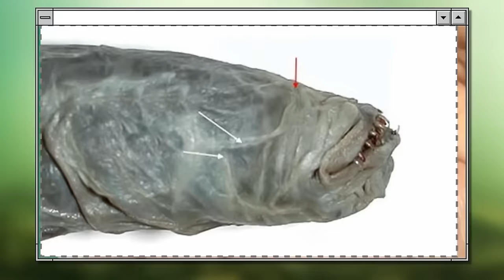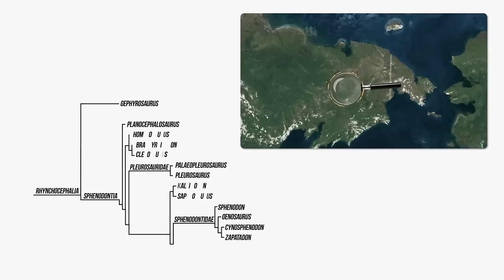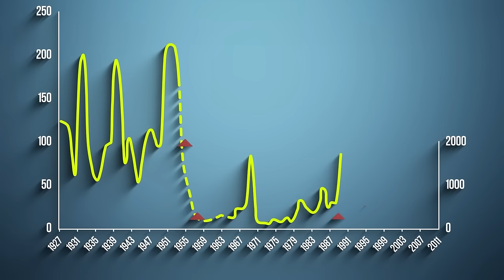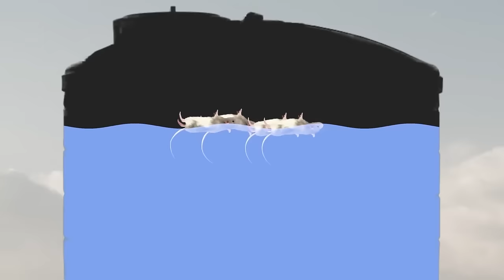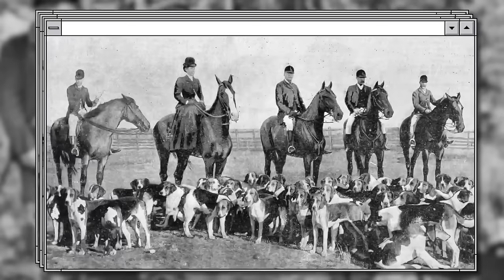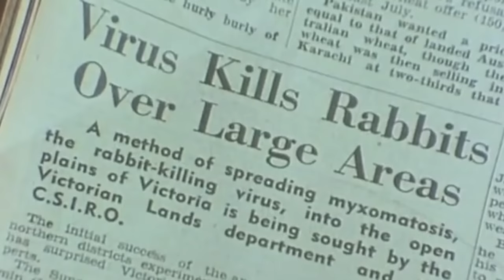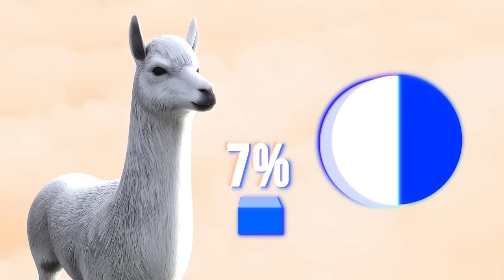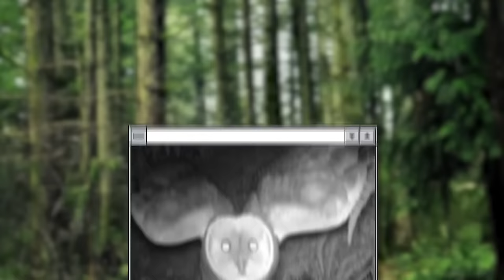100 Animais Incomuns Que As Pessoas Não Comem